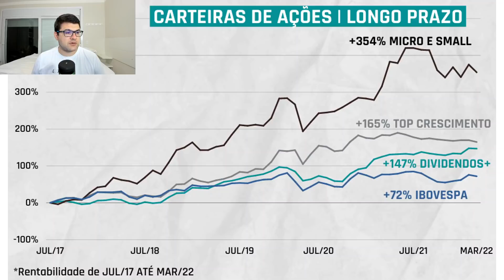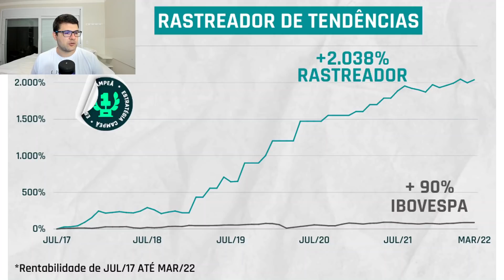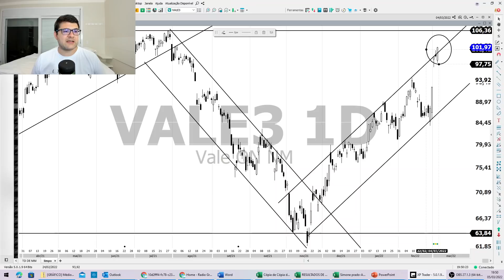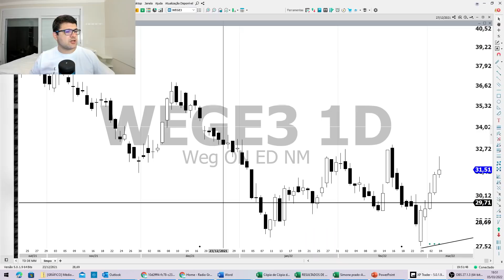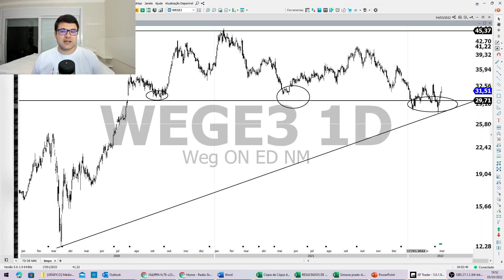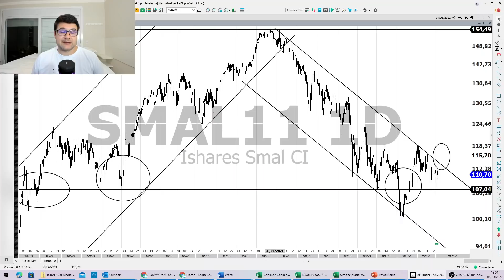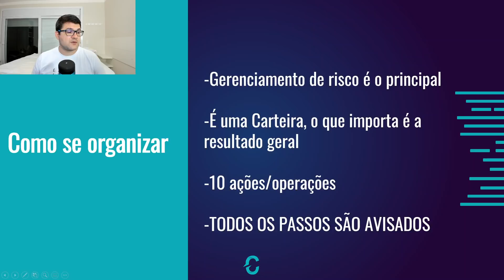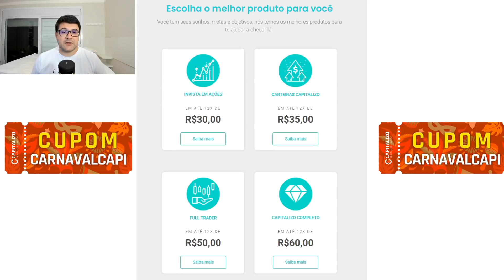3 AÇÕES QUE ESTAMOS COMPRADOS E A AÇÃO QUE ESTAMOS DE OLHO PARA O MÉDIO PRAZO: VALE3, KLBN11, WEGE3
O Rastreador de Tendências é uma estratégia exclusiva da Capitalizo que une as análises fundamentalista e técnica para buscar oportunidades no médio prazo na Bolsa de Valores. Confira hoje uma ação que estamos de olho e 3 nas quais estamos comprados!

🏷 Utilize o cupom CARNAVALCAPI direto na área de compras do nosso site, e garanta um DESCONTO DE ATÉ 30% na compra dos nossos produtos.

Para ficar sabendo de tudo sobre as últimas notícias do Mercado Financeiro, Ações e Bolsa de Valores, visite o nosso blog

Analistas Responsáveis:

Gabriel Zaiden de Moraes - CNPI EM-3014